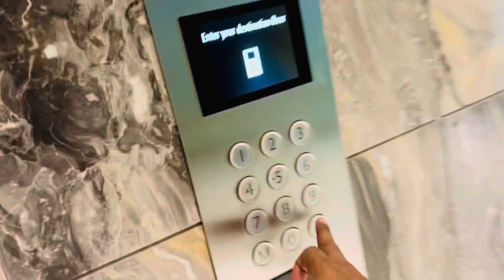Rasta Band Ho Gaya 😟😟 || Day - 1 || 7 Days Vlog Challenge || Daily Life Vlog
Hello Friends,

I hope you have liked my Vlog, you can watch my video by meeting with your entire family, on this channel I will continue to show you about my life.

मुझे उम्मीद है कि आपको मेरा Vlog पसंद आया होगा, आप अपने पूरे परिवार से मिलकर मेरा वीडियो देख सकते हैं, इस चैनल पर मैं आपको अपने जीवन के बारे में दिखाता रहूंगा।

Hamse Contact Karne Ke Liye Instgram Par Message Kare.

Historical Place, Shooting Location and India Explore YouTube
Channel Name : RAHUL YADUVANSHI OFFICIAL